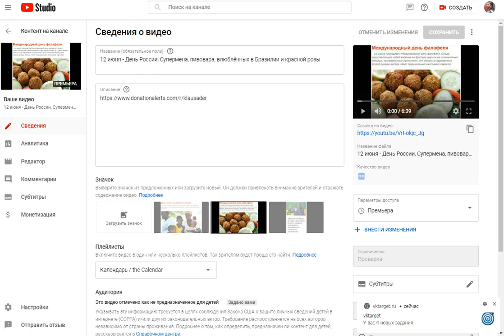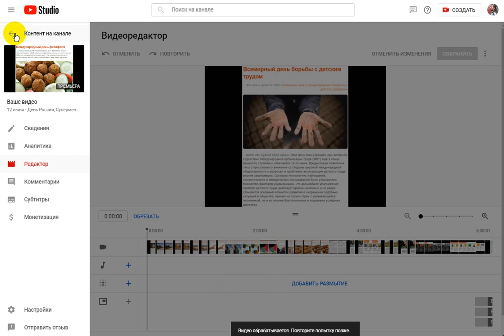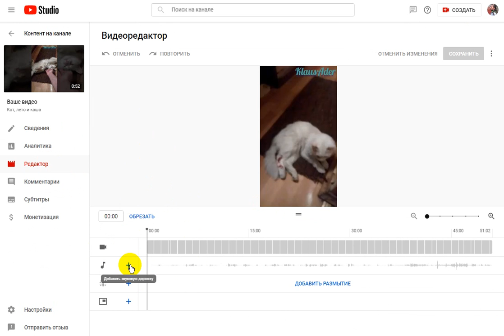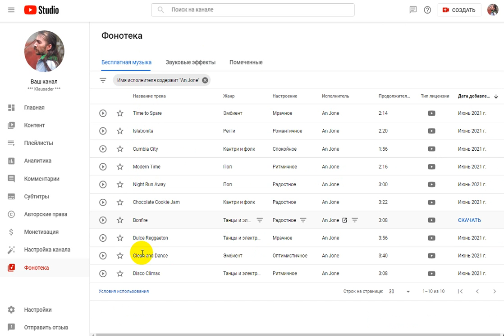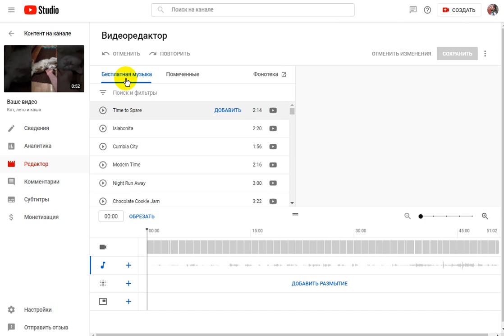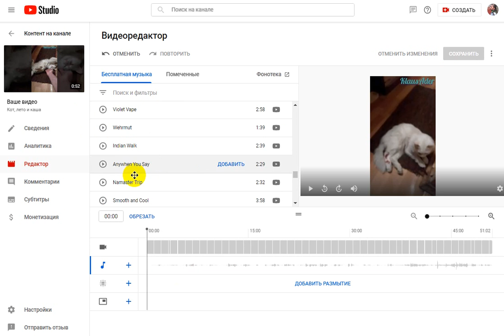Бесплатная музыка на Ютубе (новые композиции, июнь 2021)